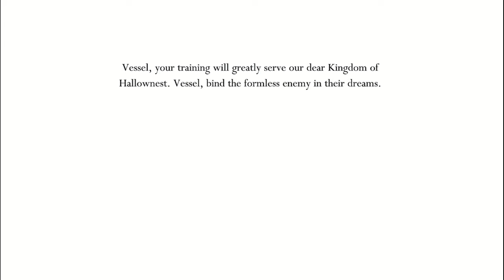[HK Pale Court] Champion's Call with ALL Bindings!!!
I PROMISE I didn't want the footage to be THIS long...

00:00 Ogrim & Isma
03:49 Dryya
07:16 Hegemol
11:42 Zemer

Ye, having done Hegemol All Bindings, this was just bound to come at some point.

I will say that, this took me a lot less time than I thought. I was extremely worried that I would still be practicing this challenge for an entire week, without ever releasing a video during that time.
The one really good thing about this run is that, it does actually give you rooms for error, and that reallllly made this somewhat doable for me.

With that said, this was such a LONGGG clear. I mean, considering it was all bindings, I was aware of what I got myself into. But 18 WHOLE MINUTES... I genuinely considered doing a faster clear, cuz this was just absolutely miserable. I am CLEARLY inexperienced, when it comes to low-equipment challenges.

Welp, I better get into the brief analysis, starting with Ogrim and Isma.
Overall? Interesting one to start with. One certain thing about this fight was that, becuz of a lower damaging nail, I had to cut each vine 3 times. This wouldn't be bad on its own, but the fact they appear in your way, as you are dodging the 2 bosses you have to fight at the same time, is not exactly comfortable...
Other than that tho, it's not too bad. This fight gives you quite a bit of healing opportunities, so ultimately, it's not hard, only a bit annoying to get through.

Dryya... is easy. It only took me a couple of attempts to clear this fight with bindings. It's exactly what you can expect when you hear the phrase "Fighting Dryya, but you deal less damage." There's only you and her, and not really any other obstacle in the fight, so as long as you've done this one normally, you can definitely do it with bindings.
The healing windows for this fight are definitely a bit RNG-based, I will say. I found the best time to heal to be when Dryya does a thrusting/triple nail slash, and I can shade cloak early through her, although even that isn't really guaranteed.

Hegemol, on the other hand: MASSIVE choking point, and the hardest fight of the run.
Big, fast, double damage attacks, AND double contact damage, with more and more and more attacks added to every next phase. Even after doing Hegemol AB separately, I still choked at this fight 6 times, before getting the one and only clear during this attempt, and got to Zemer.
The best, most consistent healing time is definitely the charging attack. The arena is wide enough for you to dash through Hegemol, heal, and jump to dodge the subsequent shockwave.
You kinda neeeed to be at 3 hp at least for the majority of this fight, cuz you really are never safe against such a threatening boss, esp. when you only get 4 masks at best to deal with.
The bigg shockwave attack is also potentially a good point to heal, but depending on the position, it's may not be as consistent.

Zemer. Always a horrible fight. In this run, however, she's only the second hardest. 99% of her moves deal only 1 mask, and the Nail Art attack is easy to react to at a distance. Her attacks blend together, yes, but even for such a boss, practice alone is more than enough to pull it off. And I've definitely had some experience for this boss, specifically...
That said, this fight went on for literally one-third the video, which was insane. You already don't get the chance to attack Zemer very much, and because I was heal stalling for quite a bit, the entire run just turned out to be over 18 minutes... so ye that was miserable.
This Zemer clear at the end, tho, was actually my first and only clear of Zemer All Bindings. I got a separate Zemer PB at about 290 HP right before deciding to give CC another go, which turned out to be this run, so that was actually pretty cool, and a good way to end off this challenge run!

Overall, an extremely fascinating challenge, and every fight actually had its own extra challenge put onto the table. Ogrim and Isma was overwhelming, Dryya actually made it difficult to heal, Hegemol had lethal attacks, and Zemer was an endurance run.

Only one more Champion's Call video, and this time, I'll try my best to repay that debt so long ago.